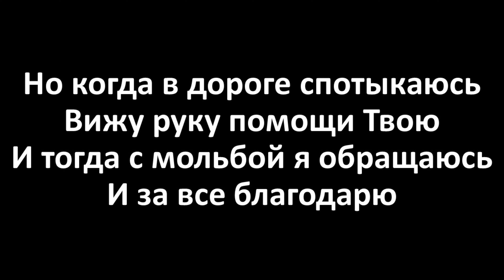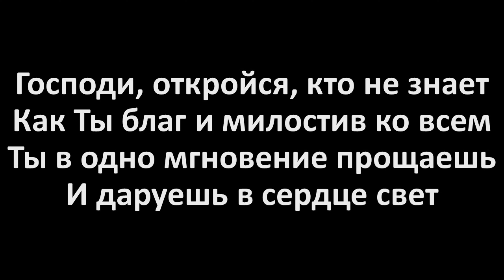Господи, Тебя Хочу я Славить (Karaoke Lyrics Video)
Господи, Тебя хочу я славить
И Тебя благодарить.
Только Ты Один - моя надежда.
Буду я Тебе служить.

Пою Тебе я "Аллилуйя",
Пою Тебе я Одному,
За то, что Ты страдал невинно,
Создатель, я Тебя люблю.

Но когда в дороге спотыкаюсь.
Вижу руку помощи Твою,
И тогда с мольбой я обращаюсь
И за все благодарю.

Господи, откройся, кто не знает,
Как Ты благ и милостив ко всем,
Ты в одно мгновение прощаешь
И даруешь в сердце свет.